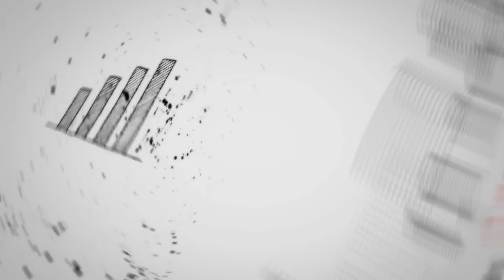Եվրասիական ուղու 2 տարին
2013 թվականի սեպտեմբերի 3-ից հետո՝
Հայաստանի ՀՆԱ-ն պակասել է 10 %-ով, արտաքին առևտուրը պակասել է 20 %-ով, ՀՀ միջազգային պահուսները պակասել են 40 %-ով, արտաքին պետական պարտքը ավելացել է 10 %-ով, Ադրբեջանի կողմից հրադադարի խախտումների քանակը ավելացել է 250 %-ով, կրակված փամփուշտների թիվը ավելացել է 600 %-ով:

Բացի այդ, այս ընթացքում կտրուկ արժեզրկվել է հայկական դրամը, իսկ Ադրբեջանը մեր ուղղությամբ սկսել է կիրառել հրետանի, իսկ Ռուսաստանը Ադրբեջանին վաճառել է 100 տանկ, 100 զրահամեքենա, 456 միավոր հրետանի և 2000 հրթիռ: